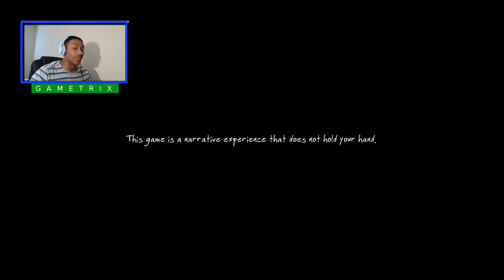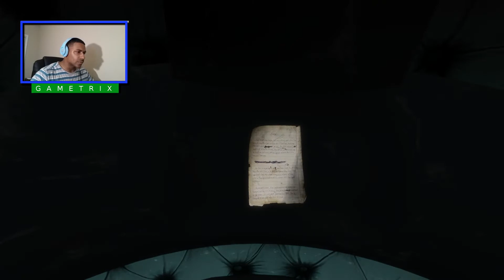The Vanishing Of Ethan Carter - Going On a Bloody Trail! - Gameplay - Part 1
Another case Detective Trix can't solve, I was influenced by Dora